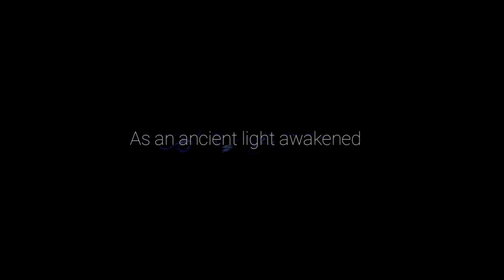Ori and the Will of the Wisps (Xbox Series X) - 01 - Kuros Feather, Spirit Edge, Double Jump, Regen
Ori and the Will of the Wisps is a platform-adventure Metroidvania video game developed by Moon Studios and published by Xbox Game Studios for Microsoft Windows and Xbox One, and by Iam8bit for Nintendo Switch. (Wikipedia)

GAME
Name: Ori and the Will of the Wisps (2020)
Platform: Microsoft Xbox Series X
Developer: Moon Studios
Publisher: Xbox Game Studios

SESSION
Player: Marc
Description: Kuros Feather, Spirit Edge, Double Jump, Regen
Difficulty: Normal
Type: Playthrough Complete

RECORDING
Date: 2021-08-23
Output: HDMI
Resolution: 4k60 HDR10
Sound: Stereo